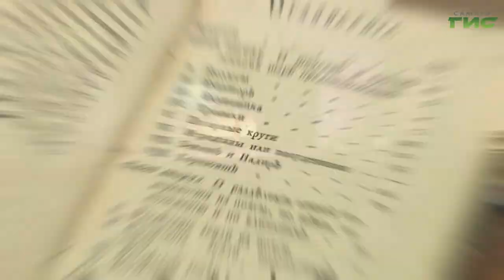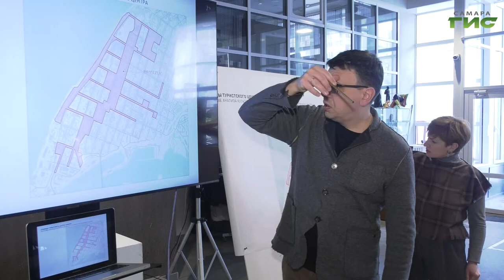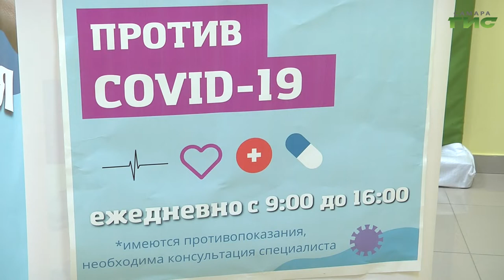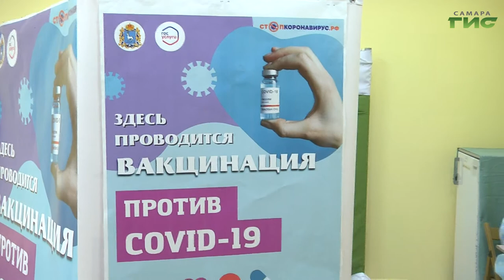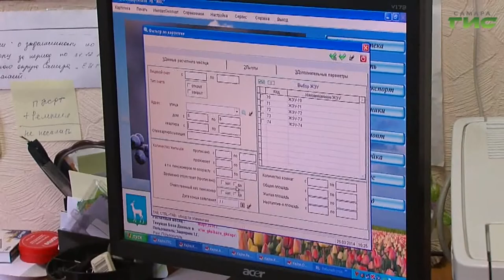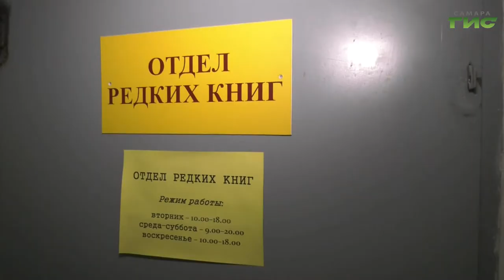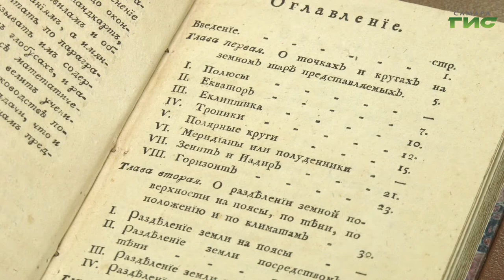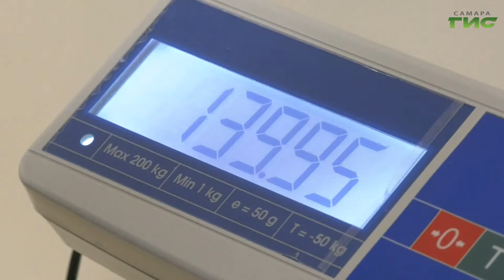"События" от 10.03.2022 (вечер)